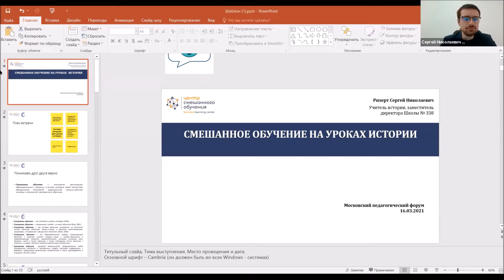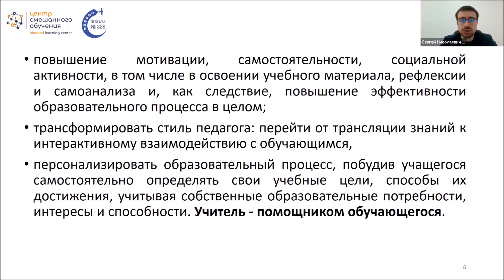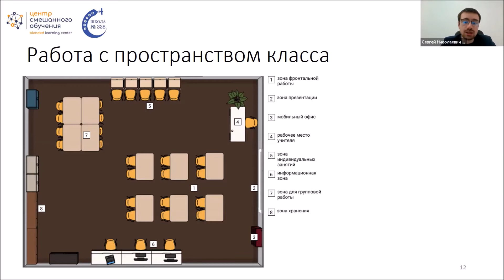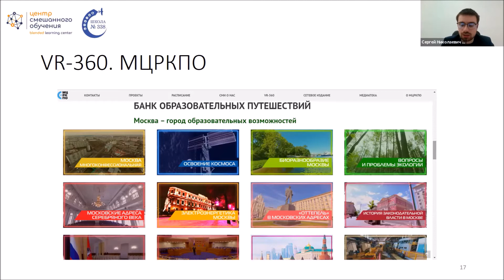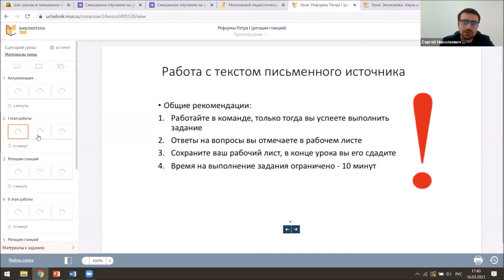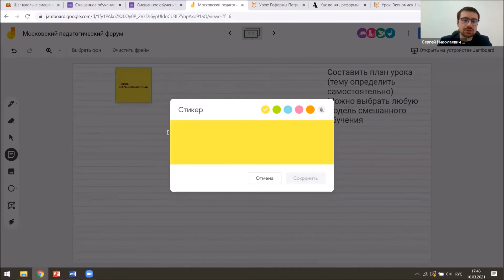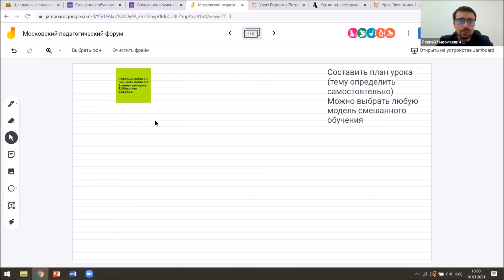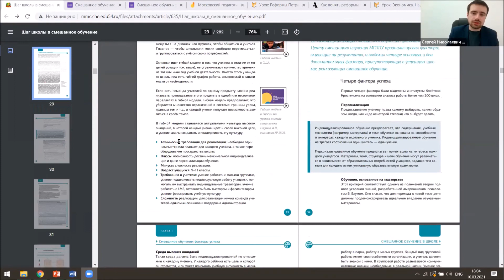Смешанное обучение на уроках истории